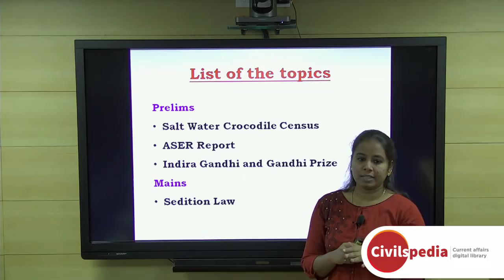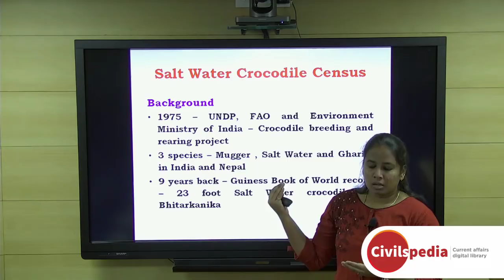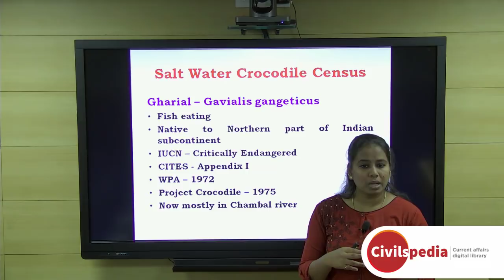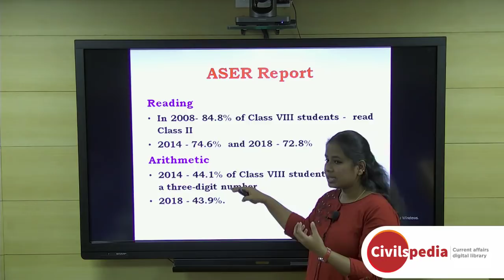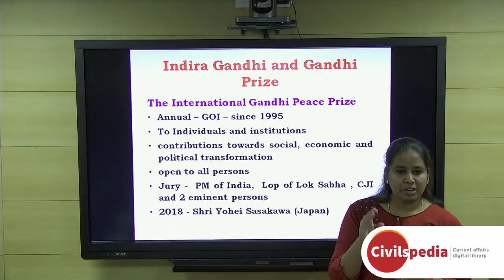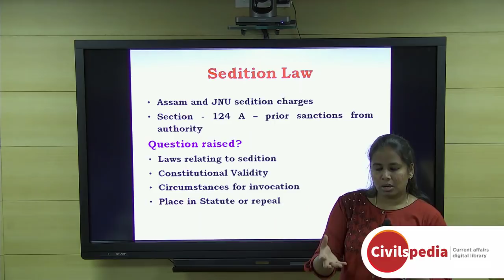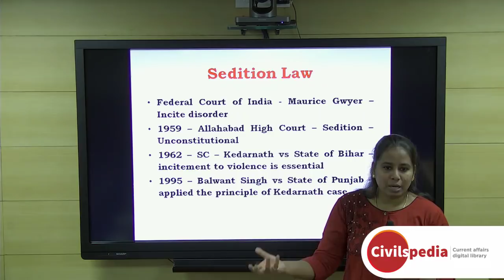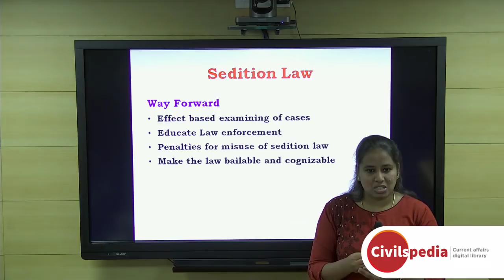Daily Current Affairs | January 2019 - UPSC Prelims 2019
Important topics like CrocodilesCensus ASER SeditionLaw and GandhiPeacePrize are vividly discussed in UPSC Perspective in this video.